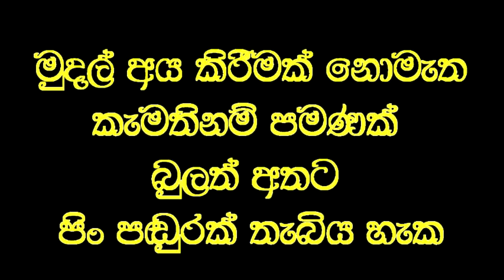හතලිස් ඇඳිරියේ වෛද්‍ය විද්‍යාත්මක බොරුව මෙන්න.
Social service

විශ්වනාත් වෙදමහතා  2012 වසරේ සිට
සෑම රෝගයකටම ප්‍රතිකාර කරනු ලබයි.
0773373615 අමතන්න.